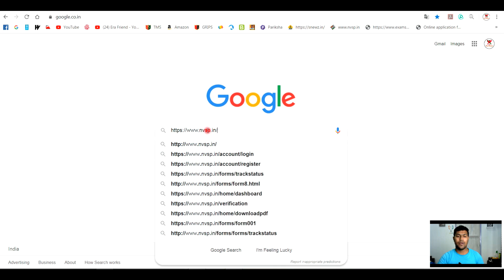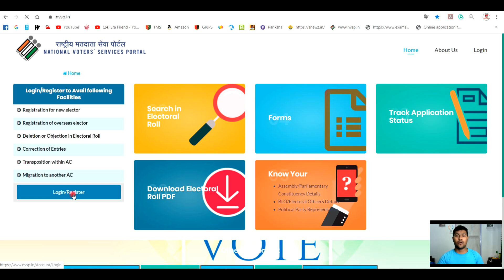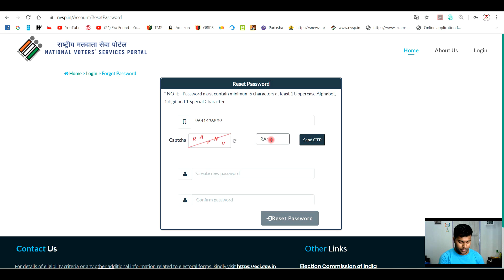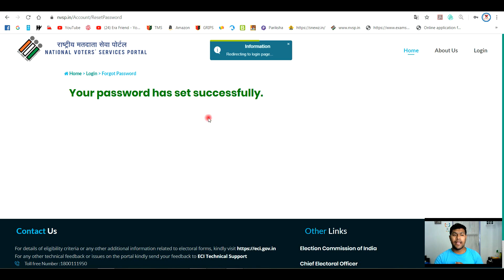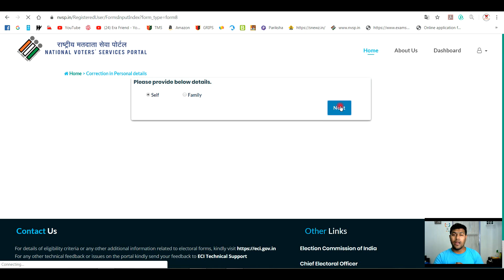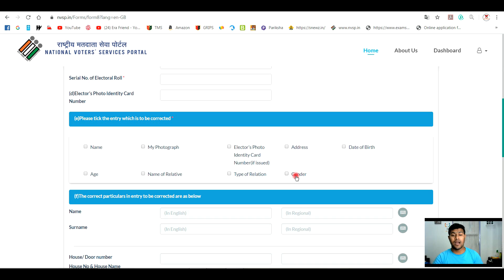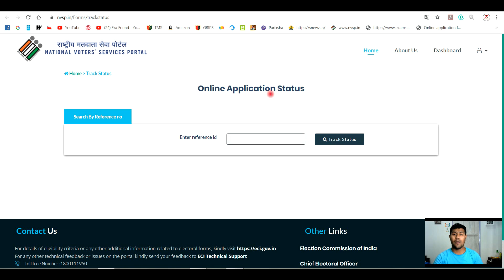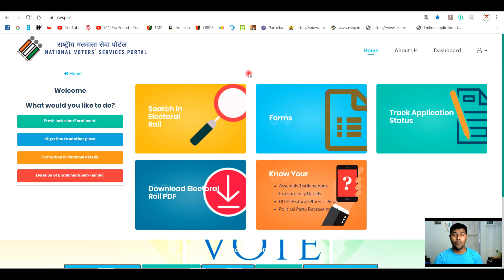ভোটার লিস্টে ভুল সংশোধন হয়নি | NVSP New Voter list Download in PDF | How To Correction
After completing the new voter card correction form, the voter card Correction Online process has begun again for those whose names are wrong in the new voter list, which means those previous mistakes have not yet been corrected. This video gives you information on those matters. How to amend your Voter Card and some other important information from the Election Commission.

নতুন ভোটার কার্ডের সংশোধন ফরম পূরণ করার পরেও, নতুন ভোটার তালিকায় যাদের নাম ভুল রয়েছে অর্থাৎ যাদের আগের ভুলগুলো সংশোধন এখনো হয়নি, তাদের জন্য আবারও শুরু হলো ভোটার কার্ড কারেকশন অনলাইন প্রক্রিয়া। এই ভিডিওতে সেই সমস্ত বিষয়ে আপনাদেরকে তথ্য দেয়া হয়েছে ।আপনারা কিভাবে ভোটার কার্ড সংশোধন করবেন এবং আরো কিছু গুরুত্বপূর্ণ তথ্য ইলেকশন কমিশনের তরফে।

Relation with this video:
Voter Card Online Application Status,
NVSP New Voter list Download in PDF,
New Voter list Download in PDF,
Voter list Download in PDF,
New Voter List,
West Bengal Voter List 2020,
how to download new voter list,
Correction in Personal details,
Voter Card Correction,
Voter Card Correction full process,
how to Correction voter list,
how to Correction voter id,
How to Save PDF Voter List 2020,
Indian New Voter List,
voter card verification,
voter id create,
voter id,
nvsp.in,
voter card online verify,
voter card verify,
how to voter card verify,
voter card verify in bangla,
nvsp, nvsp new update,
voter card verification 2019,
era friend voter id verification,
era friend,
voter id card,
nvsp family listing,
voter card verification family listing,
wb voter card verification,